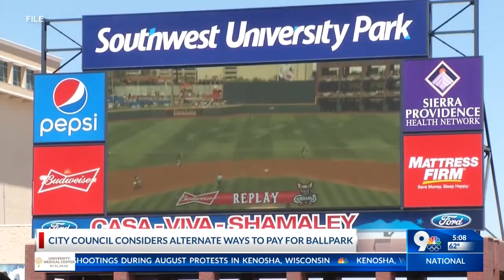El Paso City Council approves nearly $5 million plan for ballpark, defers projects for 2022